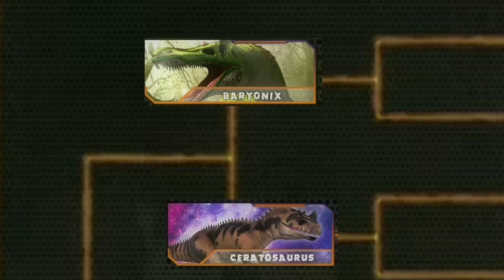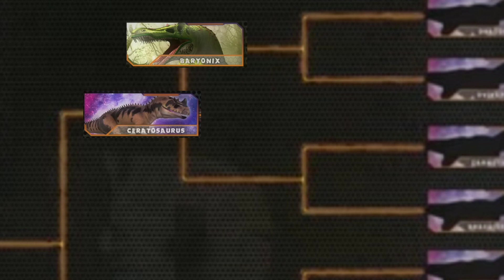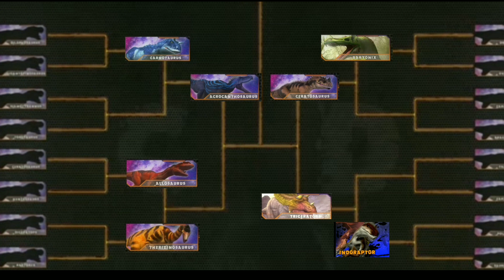Dinosaur Battle Fanmade GB3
Credit: @pong1977 pong1977 dinosaur 1v1 ceratosaurus vs baryonyx battle fanmade dinosaurbattles @Siamosaurus_bg_raids_again @Darkls0 @EstoniaBolaaa @IndomFanboyplayZ99